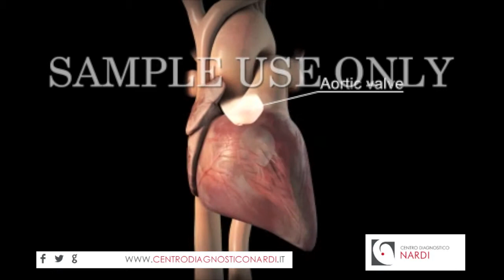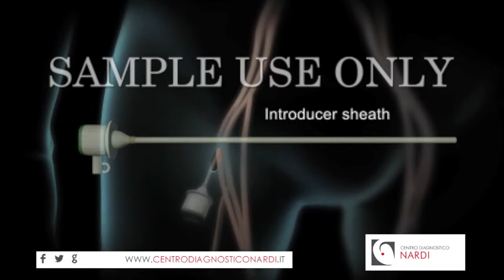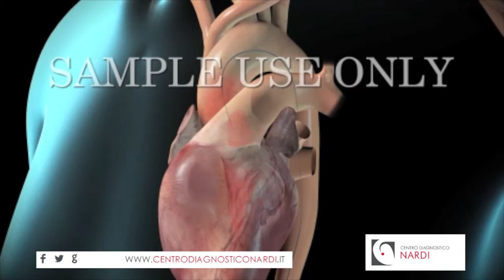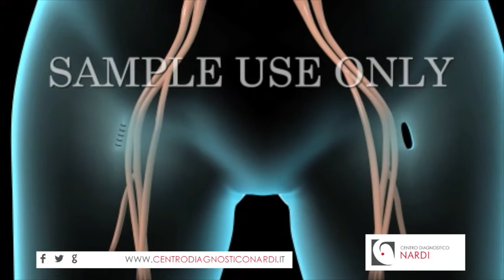La riparazione percutanea della Valvola Aortica TAVI